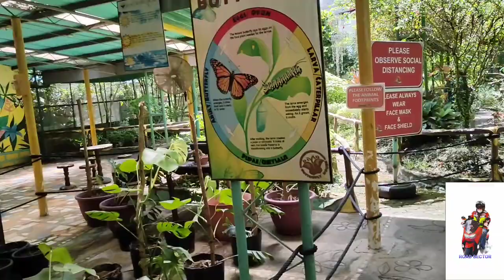DAVAO ADVENTURE TIGNAN ANG KAGANDAHAN NG CROCODILE PARK AND BUTTERFLY HOUSE